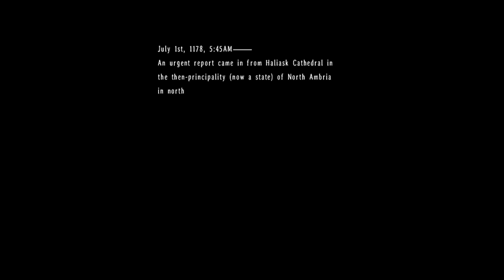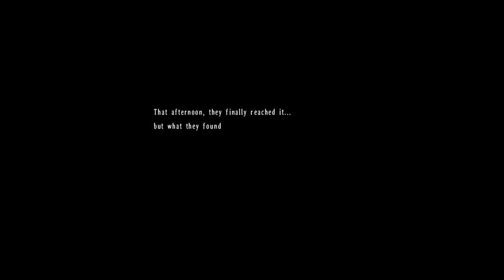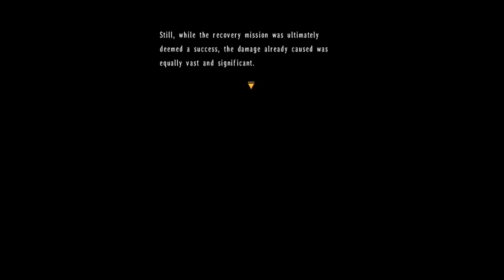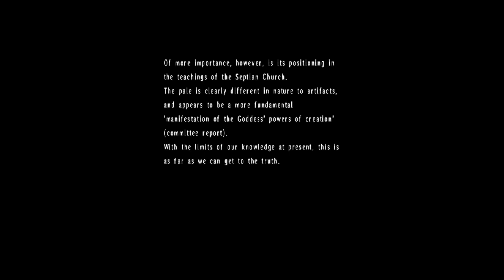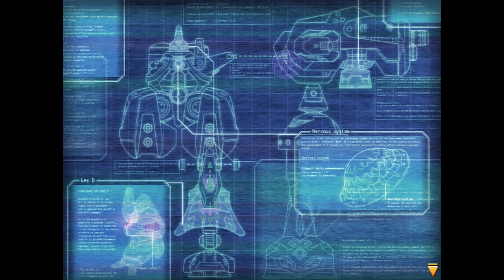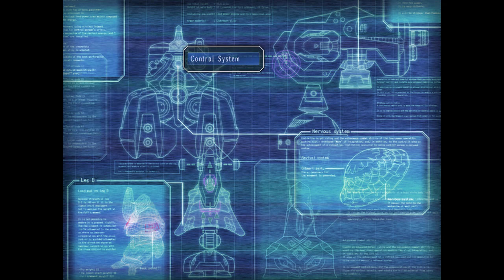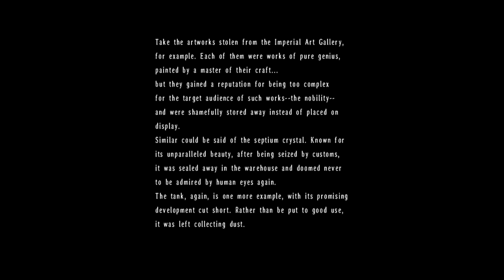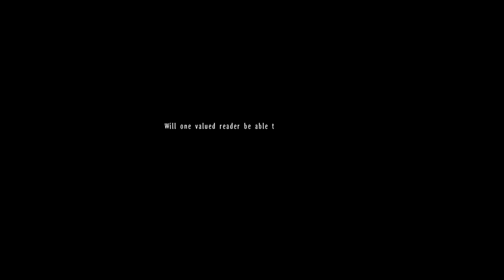Trails in the Sky the 3rd (Part 13)